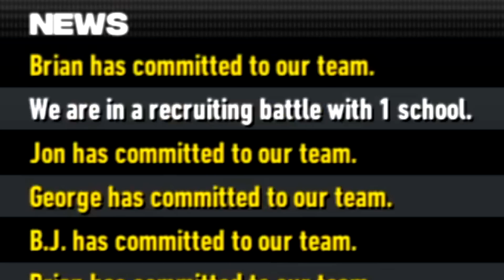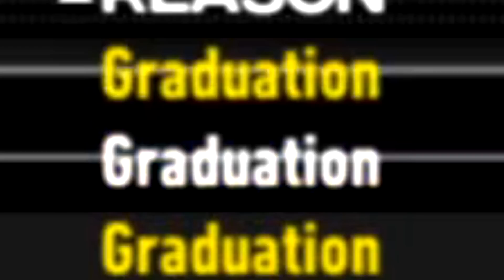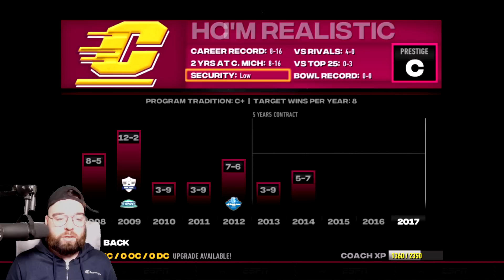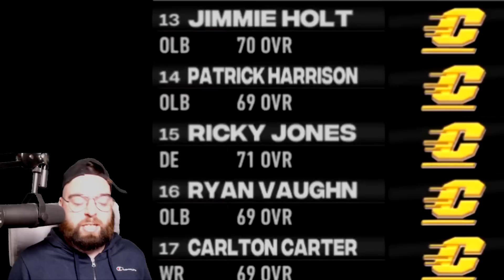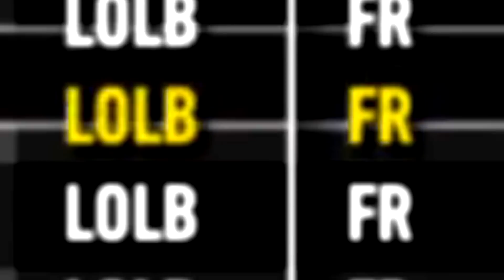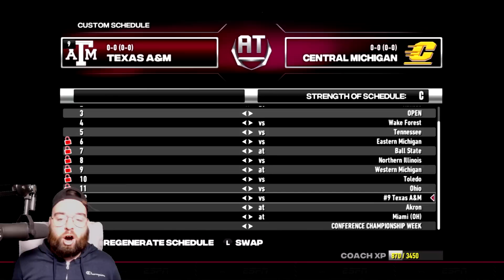The Rise of Central Michigan! | NCAA Football 14 Central Michigan Realistic Rebuild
Socials -

PerramCrowe